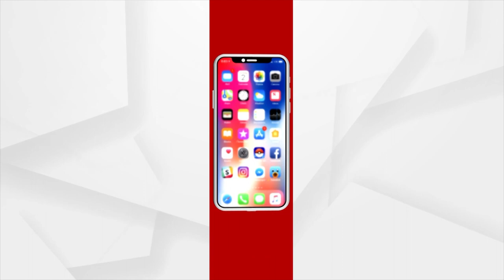Odisha: Summer Vacation For All Schools From Tomorrow